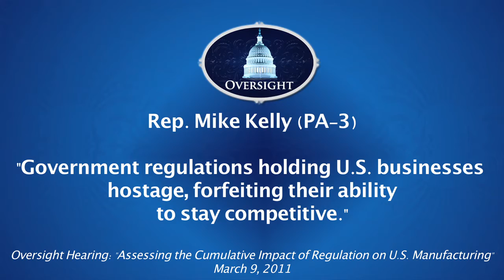Kelly: Government Regulations Handicaps U.S. Businesses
Rep. Mike Kelly (PA-3) shares his concern about government regulations handicapping U.S. businesses and their ability to compete in a global market.

Oversight and Government Reform Subcommittee on Regulatory Affairs, Stimulus Oversight, and Government Spending hearing on, "Assessing the Cumulative Impact of Regulation on U.S. Manufacturers." The hearing continued a dialogue with private-sector job creators about the impact that Federal actions have on the economy and seeks to engage the Executive Branch on the process that led to the issuance of these rules. March 9, 2011